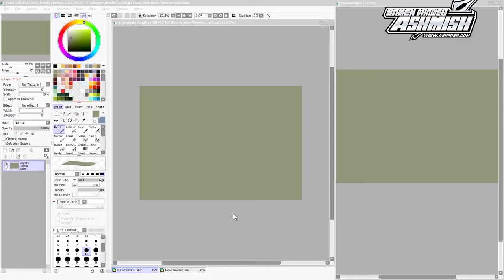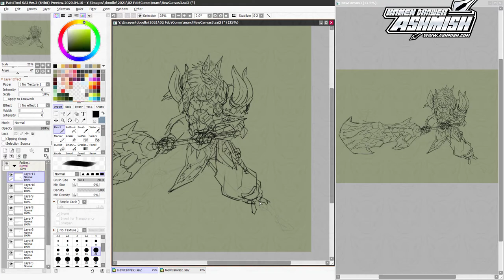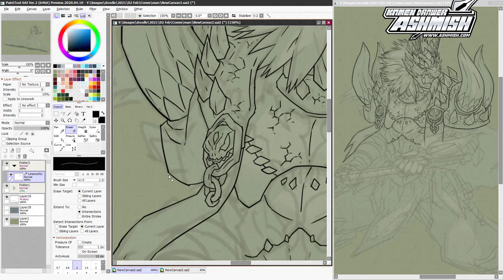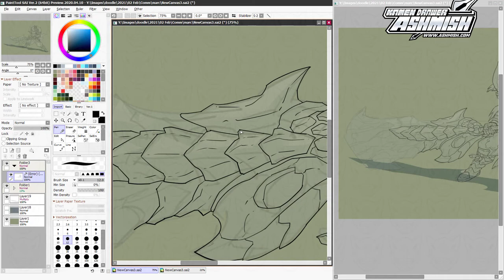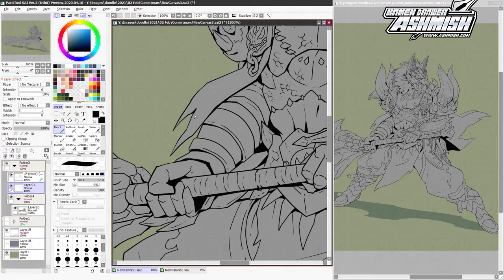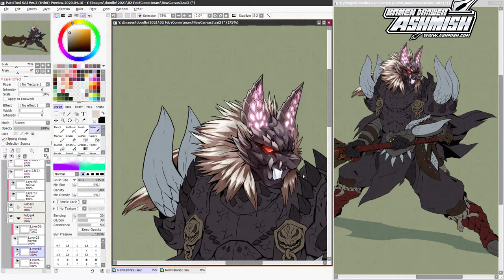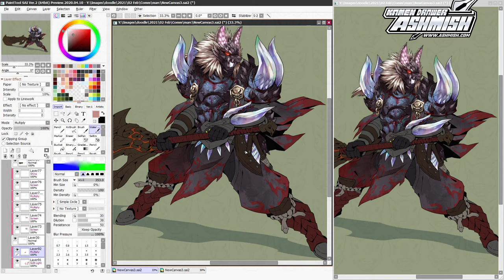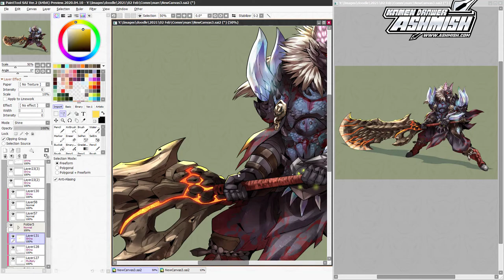Drawing Monster Hunter Mixed Nergigante Zinogre Armor Hunter Illustration in Paint Tool Sai 2